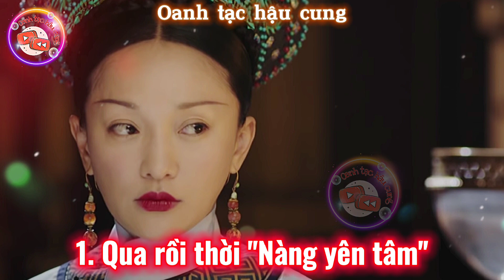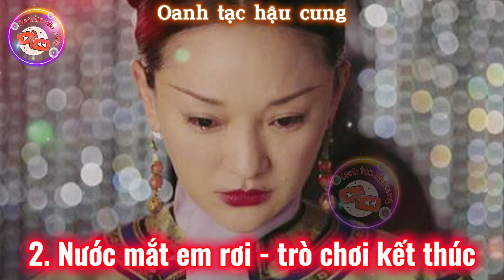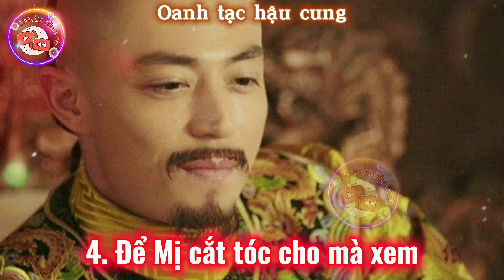5 lần Như Ý bị Càn Long "bốp bốp" trong tiểu thuyết Hậu cung Như Ý truyện | Nàng hết yên tâm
5 lần Như Ý bị Càn Long "bốp bốp" trong tiểu thuyết Hậu cung Như Ý truyện | Nàng hết yên tâm

Video cung cấp kiến thức về lịch sử Trung Hoa thời kỳ phong kiến nhà Thanh.

Tóm tắt nội dung trong video:

I. Sơ lược về Hậu cung Như ý truyện.
Hậu cung Như Ý truyện là một bộ phim về đề tài cung đấu, dựa trên bộ tiểu thuyết cùng tên của nhà văn Lưu Liễm Tử. Nội dung xoay quanh những âm mưu tranh đấu trong hậu cung, những mối quan hệ của Như Ý và những người đối nghịch hoặc đồng minh. Xuyên suốt câu chuyện là mối tình lâu dài, đầy những thăng trầm giữa Thanh Anh và Hoằng Lịch. Kết cục là việc Kế Hậu cắt tóc, đốt tranh, buông bỏ tình cảm của mình với Hoàng Đế.

II. Top 5 lần Như Ý bị Càn Long "bốp bốp" trong tiểu thuyết nguyên tác Hậu cung Như Ý truyện.

1. Lần thứ nhất, là khi Càn Long say nắng người mới, mặt dày đến xin Như Ý giúp mình theo đuổi Hương Kiến.

2. Lần thứ 2, là cảnh Hương Kiến bị triệt sản như trên phim.

3. Lần thứ 3, là khi Như Ý bị ê kíp của Vệ Yến Uyển tố tư thông với Lăng Vân Triệt.

4. Lần thứ 4, là trong chuyến Nam tuần.

5. Lần thứ 5, là trong lúc Vĩnh Kỳ qua đời.

III. Lời kết.

Hình ảnh minh họa trong phim được trích dẫn từ các ảnh trong bộ phim: Hậu cung Như Ý Truyện.